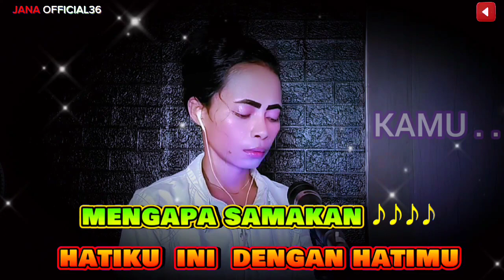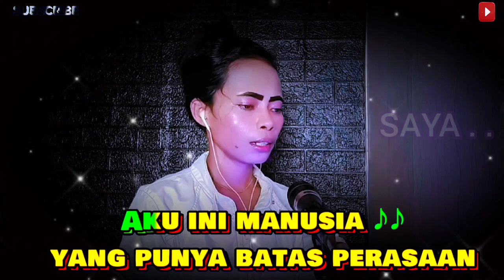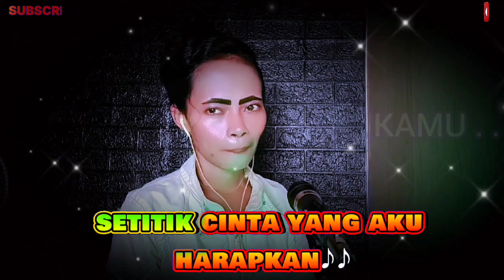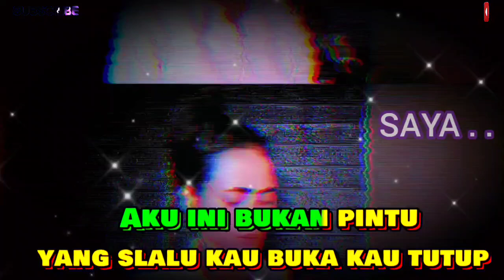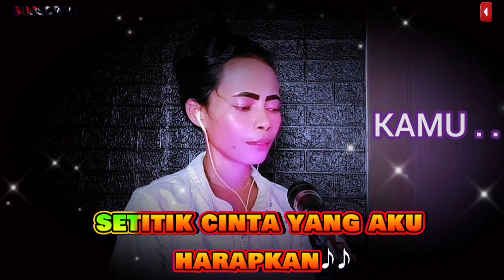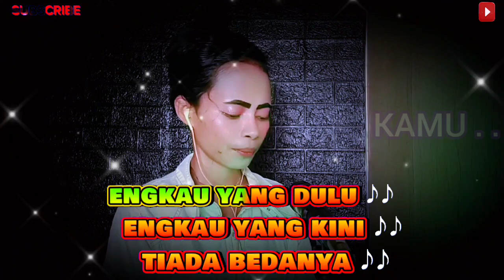AKU BUKAN PINTU - LEOLA DRAKEL - KARAOKE DUET / COVER BY JANA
VOC : LEOLA DRAKEL
COVER BY : JANA
CIPTA : LEOLA DRAKEL

LIRIK LAGU

Engkau menstinya mengerti dan
Juga harus menyadari di dalam hati kita
Selalu saja berbeda mengapa samakan
Hati ku ini dengan hatimu.
Aku ini bukan pintu yang slalu kau buka kau tutub,Aku ini manusia yang punya batas
Perasaan bagimu dirimu bagiku diriku tetab
Berbeda.

Sering engkau pergi entah kemana
Dan juga kau pergi pamit siapa
Sengaja kau buat aku kecewa
Kau simpan luka kau simpan duka
Di rumah ini.

Setitik cinta yang aku harabkan
Segudang duka yang engkau berikan
Sumpah dan janjimu bukan jaminan
Engaku yang dulu engkau
Yang kini tiada bedanya.

TAG